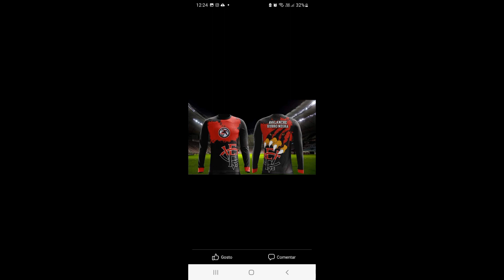notícia do meu vitoria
todas as notícias do vitórias  do dia .